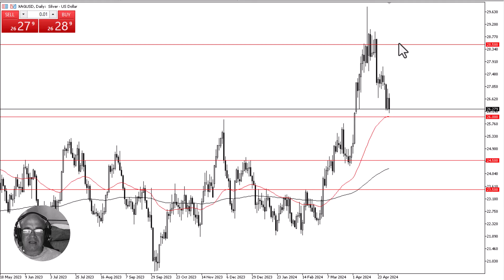Silver Daily Forecast and Technical Analysis for May 02, 2024, by Chris Lewis for FX Empire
The silver market pulled back a bit during the session on Thursday, as the markets continue to attempt to see whether or not the support level will hold. The next day or two could be pivotal on where we go.